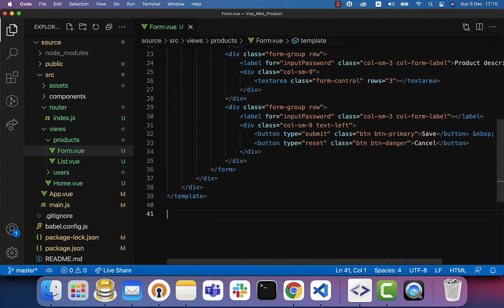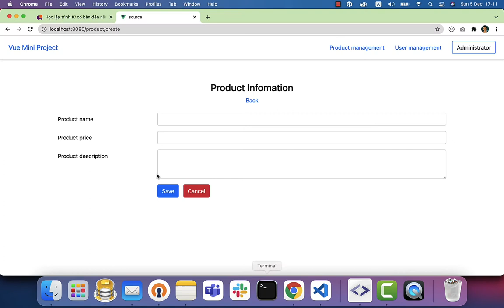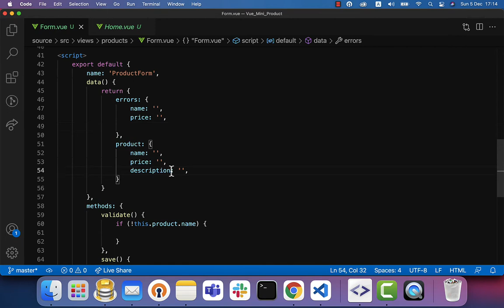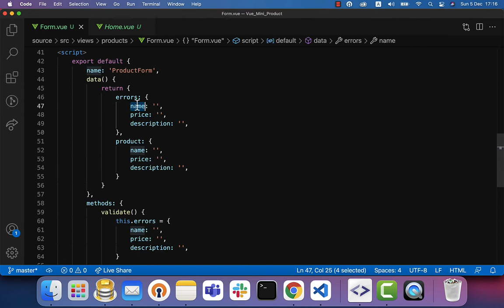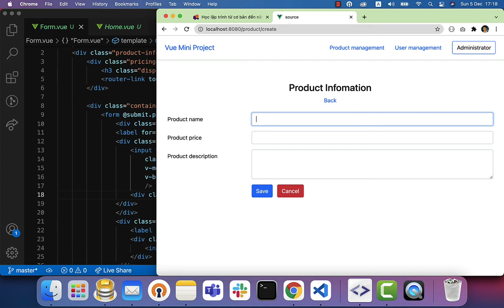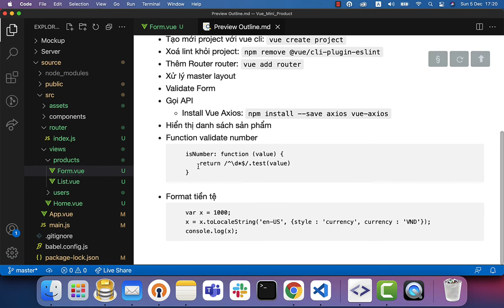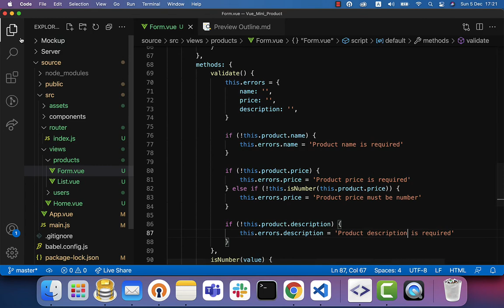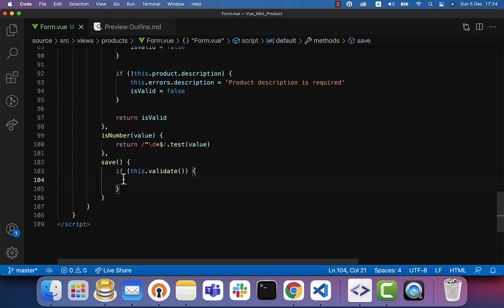03. Học Vue Js qua project thực tế - Validate Form Product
Kiến thức cần cho khoá học này
- HTML/CSS cơ bản
- Vue Basic: Data attribute, methods, template, event, computed, watcher
- Axios
- Vue-Router